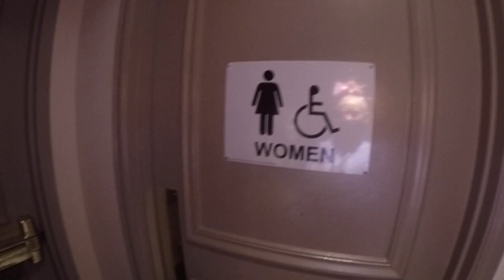Clash of the Titans 16-17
This video is about Clash of the Titans boi, sorry this took so so soo long, enjoy!!